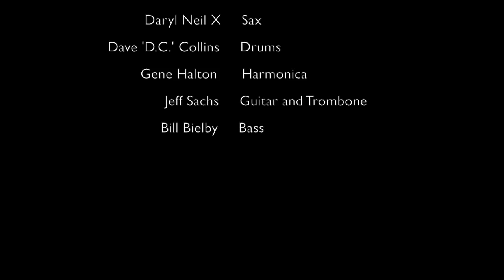The Newports Blues Rock Allstars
(a nod to "Dave Cook's Allstars" - a legendary blues rock band out of Harvey n the early 60s)

Lead guitar/vocals - Mark Rongers; sax (guy in hat): Terry 'Sonny Lee' Tritt; sax (dreadlocks) - Daryl Neil X; drums - Dave 'D.C.' Collins; harmonica - Gene Halton; guitar/trombone - Jeff Sachs; and Bill Bielby on bass guitar.